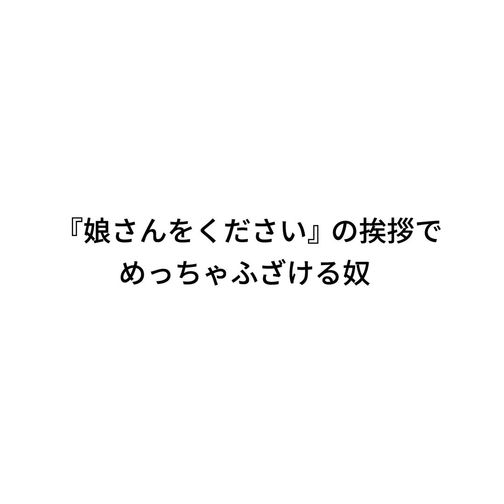『『娘さんをください』の挨拶でめっちゃふざける奴』ジャルジャルのネタのタネ【JARUJARUTOWER】